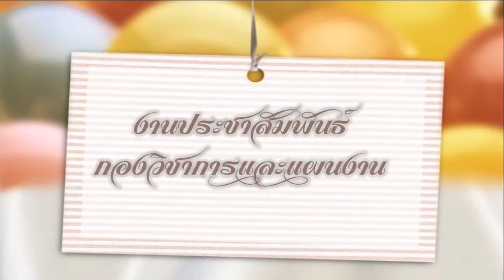มอบผ้าห่มกันหนาวให้กับพนักงานจ้างเทศบาลเมืองสุพรรณบุรี 26 ธ.ค.60